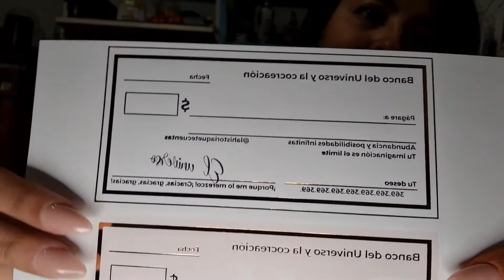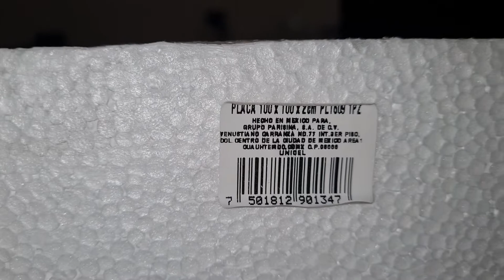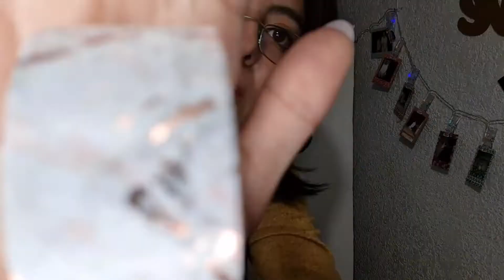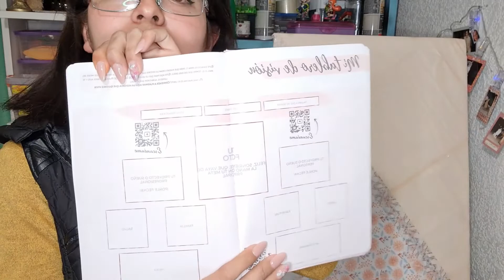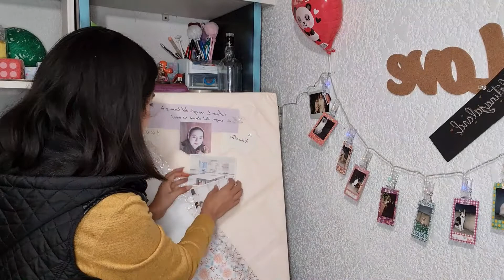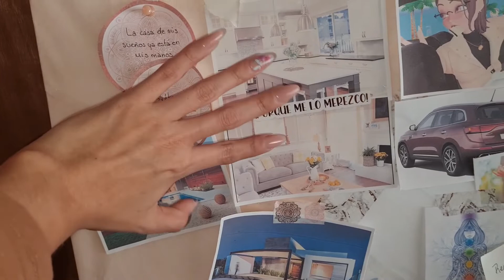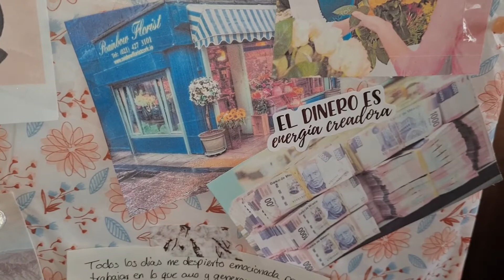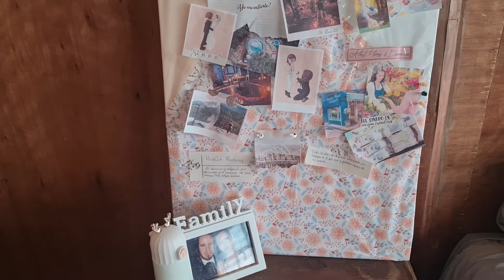¡Me enferme! 😨 DIY Tablero de visión con Prichos😍 Manualidad y chismetime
"La fortuna solamente favorece a los valientes"
                                                                           Virgilio